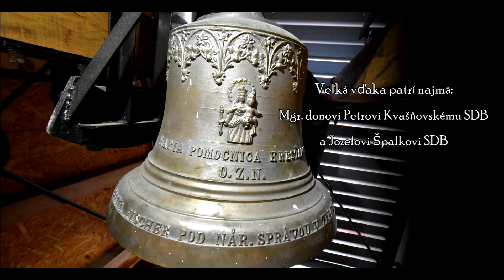Trnava - Kopánka (SK) Kostol Panny Márie, Pomocnice kresťanov (saleziáni) -zvony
1. Panna Mária, Pomocnica kresťanov, Veľký zvon
Približné ladenie: g² (-)
Približná hmotnosť: 89 kg
Priemer: 525 mm
Zvonolejár, miesto a rok odliatia: Bratia Fischerovci, Trnava 1946

2. Svätý Donát, sv. Florián a Svätý Kríž, Malý zvon
Približné ladenie: cis/des³
Približná hmotnosť: 30 kg
Priemer: 367 mm
Zvonolejár, miesto a rok odliatia: //nesignovaný// (Kajetán Zadl), Trnava 1837

3. Hodinový cimbal
Približné ladenie: cis/des²
Približná hmotnosť: 94 kg
Priemer: 536 mm
Zvonolejár, miesto a rok odliatia: //nesignovaný//, //neuvedené // nedatovaný//

Parts:
00:00 - Intro
00:20 - Hodinový cimbal
00:53 - cis³
01:25 - Plenum
02:23 - g² (-)
03:20 - Ending

Matthew´s bells
Matúš Sedlák